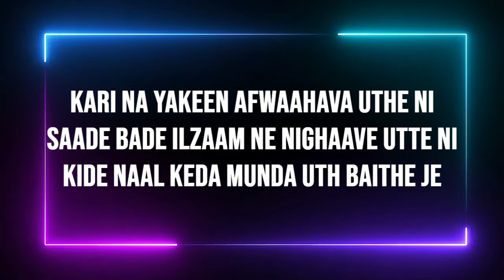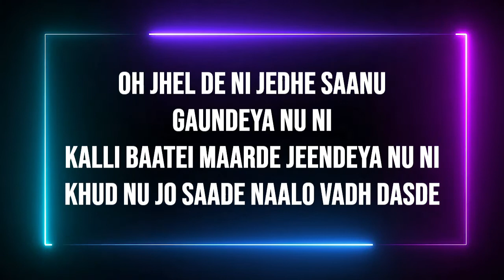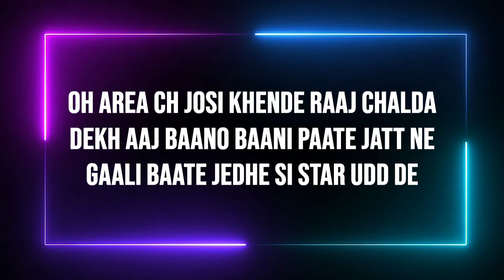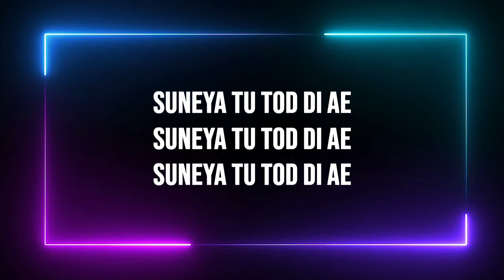Brown Shortie (LYRICS) Sidhu Moose Wala | Sonam Bajwa | The Kidd | Sukh Sanghera | Moosetape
Hello Everyone...Hope you Like this Video. !